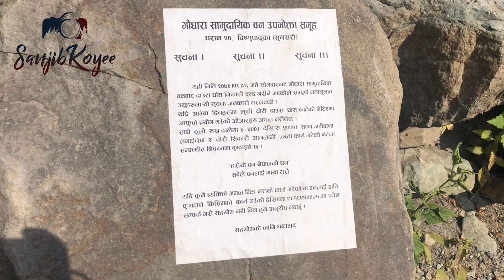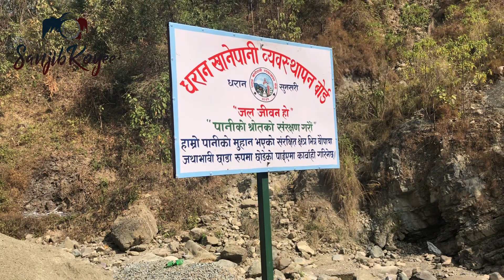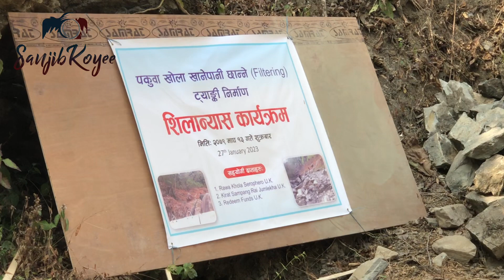मेयर साम्पाङको पहिलो परियोजना पकुवामा शुरु भयो ड्याम-फिल्टरिङको काम!कामदारहरु भन्छन् यो पानी धट्दैन!